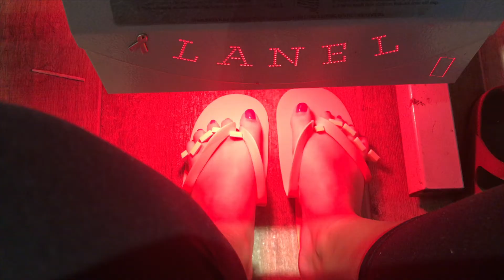MY DOG CANT HAVE ANYTHING NICE!! | VLOGMAS DAY 14